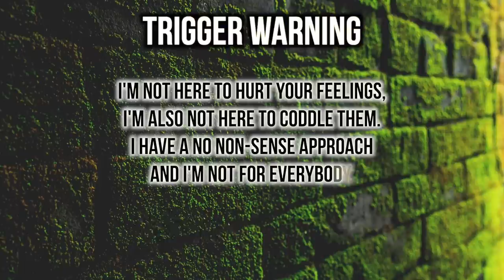The Glorification of THOT Culture - THE REAL TALK | Thee Mademoiselle♔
•Name : Yvana Romelus
•Stage Name : Thee Mademoiselle
•Nickname : Shortyy/Vava
•Ethnicity : Haitian 🇭🇹
•Birthdate : 1/5/95
•Location : NJ

YVANA ROMELUS OR THEE MADEMOISELLE
162 Elmora Ave